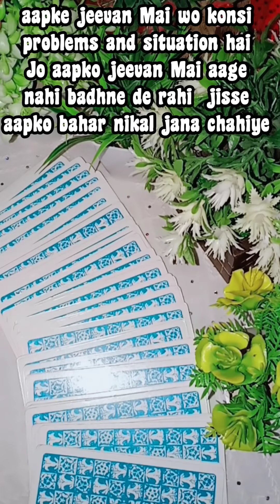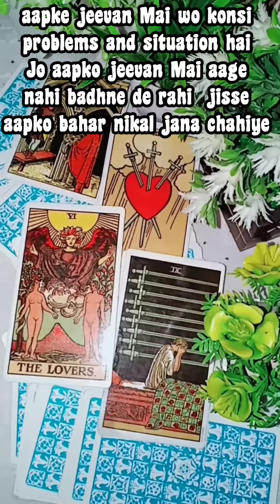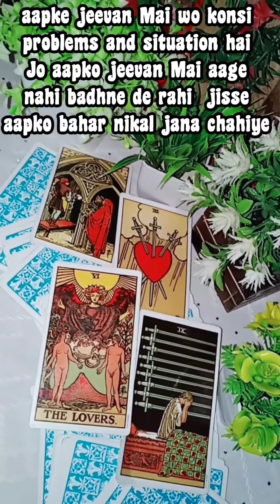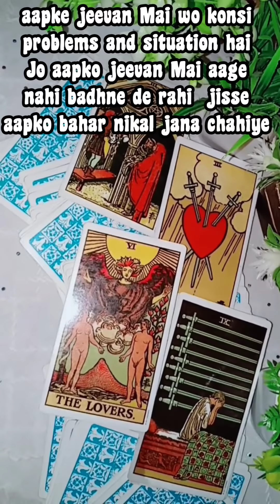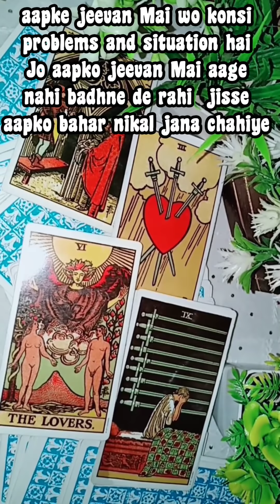aapke jeevan mai wo konsi problem & situation hai jisme aap stuck h jisse bahar nikal jana chahiye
this reading meant for entertainment and guidance purpose so keep enjoying 😊❤️🌹